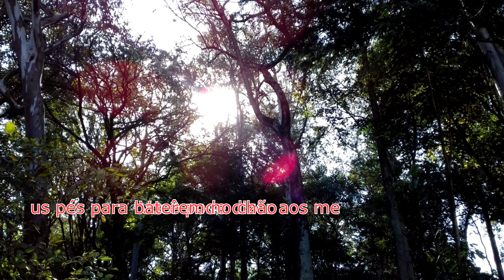CHITÃOZINHO & XOORÓ & BILLY RAY CYRUS - ACHY BREAKY HET